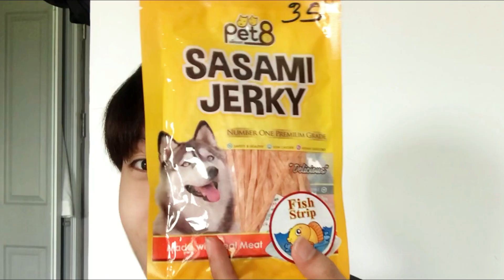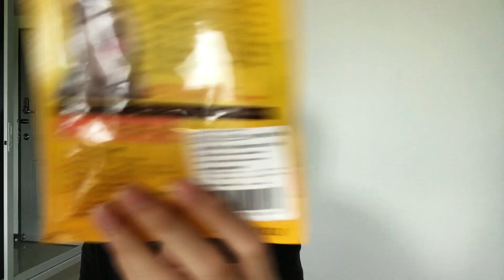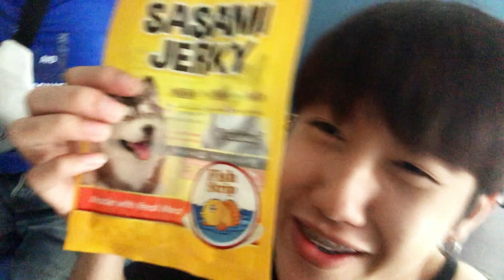EP.7 เอาขนมหมาให้เพื่อนกิน l NAMTUAN กินขนมหมา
ผมได้ซื้อขนมหมา แล้วแกล้งเพื่อนให้ลองกิน จะเป็นยังไงไปดูกันเลย
ซึ่งขนมหมานี้ผมอ่านรายละอียดแล้วไม่เป็นอันตรายต่อคนครับ

***ลงคลิปทุกอาทิตย์เน้ออออ***
สวัสดีครับคนดูที่น่ารักทุกคน ถ้าชอบคลิปผม กดติดตาม กดแฃร์ ได้เลยนะครับ